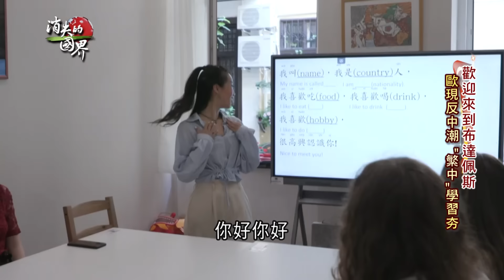反紅色滲透...匈牙利年輕世代有警覺! 匈牙利學生"棄簡從繁".繁體中文學習夯! 匈為刺激生育率 生小孩"借錢免還"甚至還能"免稅"│李文儀主持│【消失的國界完整版】20230812│三立新聞台